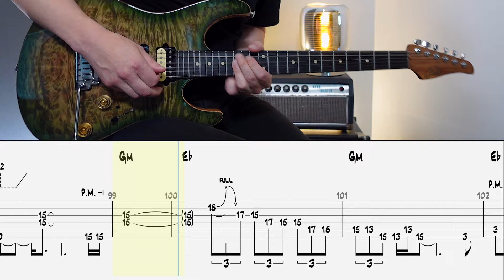Michael Jackson - Dirty Diana | Guitar cover WITH TABS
◾️  Guitars - Suhr Modern Custom / Suhr Classic Antique
◾️  Neural DSP Archetype : Soldano SLO 100
◾️  Logic Pro / Final Cut